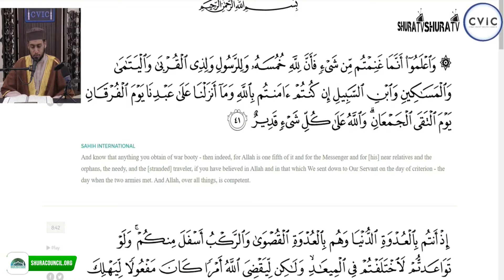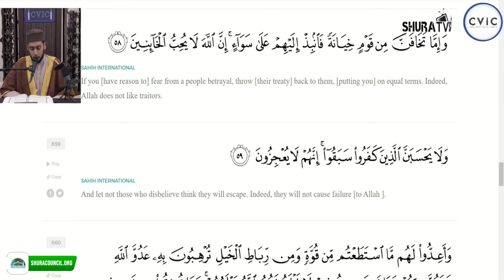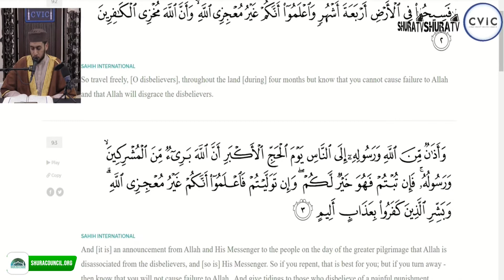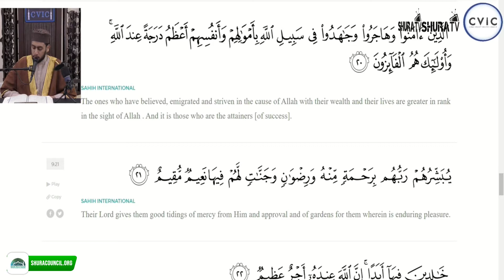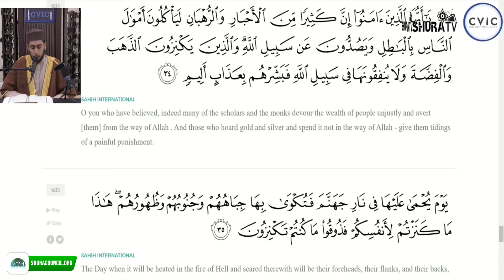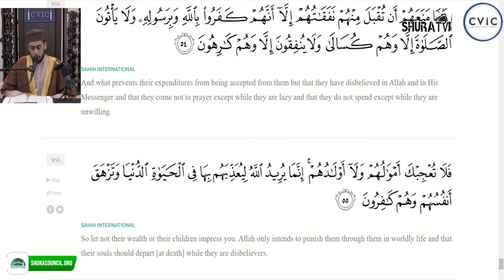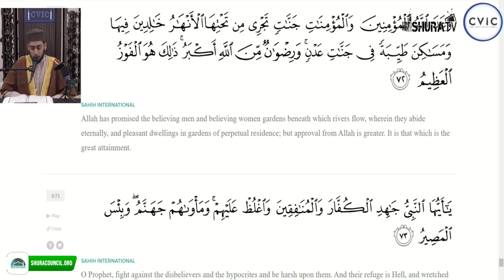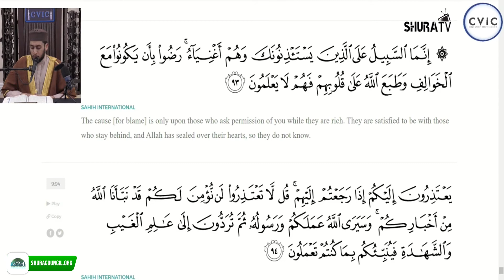Qur'an Recitation Juz 10 (2021)